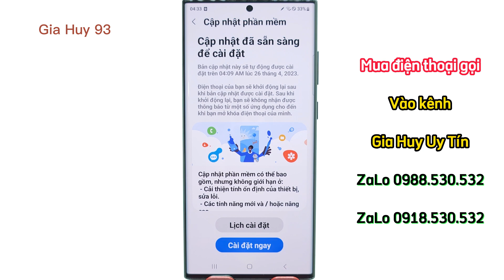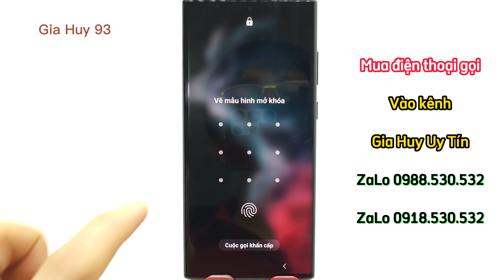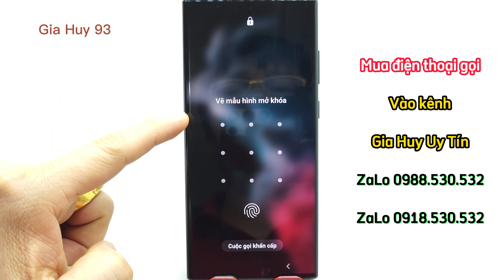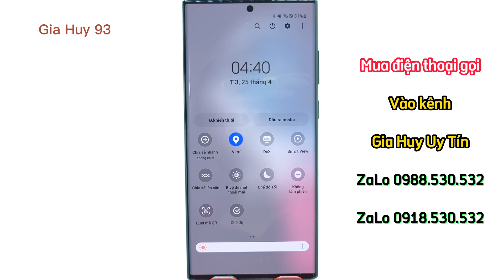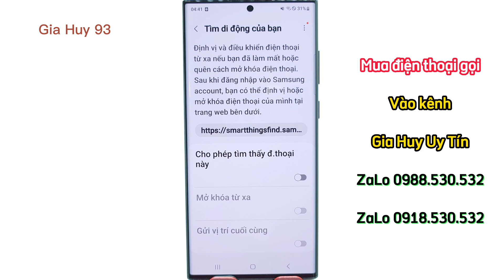Samsung Không Cho Phép Tắt Nguồn Khi Khóa Mật Khẩu Màn Hình